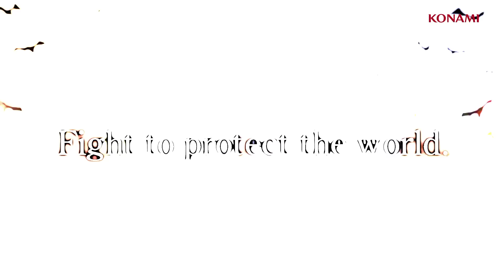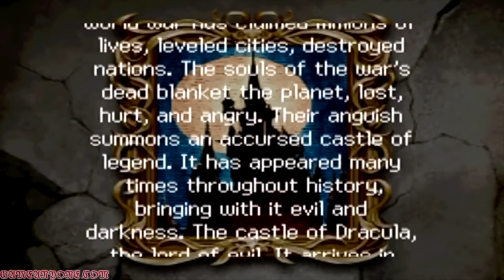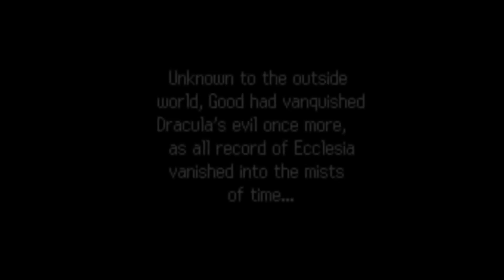Gushing About Castlevania Dominus Collection (DS Trilogy Review)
We are so back with this one.

0:00 Intro
0:42 Dawn of Sorrow
10:25 Portrait of Ruin
28:30 Order of Ecclesia
42:03 Outro

Castlevania Dominus Collection Castlevania DS Trilogy Review Retrospective Dawn of Sorrow Portrait of Ruin Order of Ecclesia Castlevania Dawn of Sorrow Retrospective Review Soma Cruz Tactical Soul System Julius Belmont Yoko Belnades Alucard Julius Mode Aria of Sorrow Duology Castlevania DS Trilogy Castlevania Portrait of Ruin Review Retrospective Castlevania DS Trilogy Jonathan Morris Charlotte Aulin Wind Eric Lecarde Stella and Loretta Lecarde Brauner Richter Mode Sisters Mode Old Axe Armor Mode Dracula and Death Tag Team Castlevania Bloodlines Castlevania Order of Ecclesia Review Retrospective Shanoa Albus Barlowe Castlevania DS Trilogy Castlevania Halloween Marathon